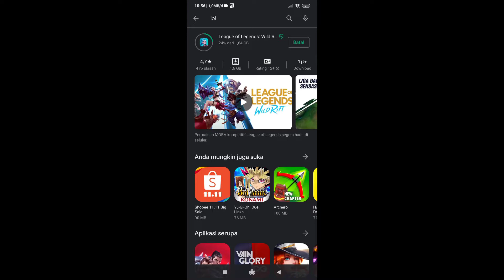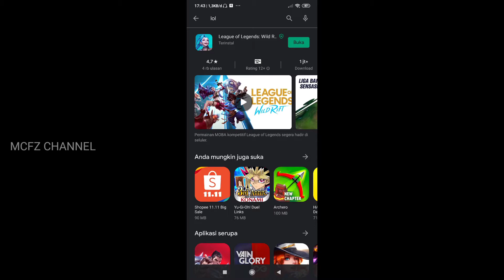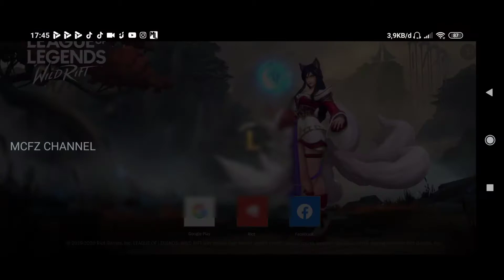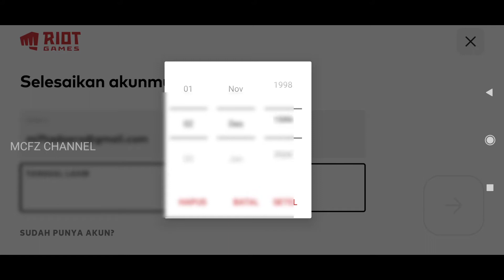TUTORIAL CARA MAIN LEAGUE OF LEGENDS WILD RIFT INDONESIA PART 1 BARU MAIN DIKASIH BANYAK CHAMPIONS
Di video ini saya share tutorial game moba terbaru yaitu league of legends wild rift.

JIKA TEMBUS 1000 LIKE akan ada 𝙂𝙞𝙫𝙚 𝘼𝙬𝙖𝙮 skin special/epic/uang cash
𝙨𝙮𝙖𝙧𝙖𝙩 :
- 𝙒𝙖𝙟𝙞𝙗 𝙠𝙤𝙢𝙚𝙣 𝙄𝙙+𝙎𝙚𝙧𝙫𝙚𝙧+𝙉𝙖𝙢𝙖 𝘼𝙠𝙪𝙣
- 𝟣 𝙋𝙚𝙢𝙚𝙣𝙖𝙣𝙜 𝙖𝙠𝙖𝙣 𝙢𝙚𝙙𝙖𝙥𝙖𝙩𝙠𝙖𝙣 skin special/epic/uang cash ___________________________________________________________

PEMENANG TERPILIH DAN AKAN DICEK JIKA TIDAK MENGIKUTI SYARAT VIDEO❗MAKA, AKAN DIBATALKAN DAN MENCARI PEMENANG LAINNYA ___________________________________________________________